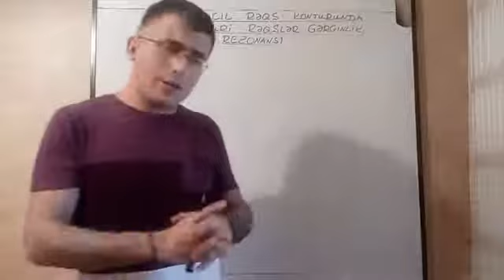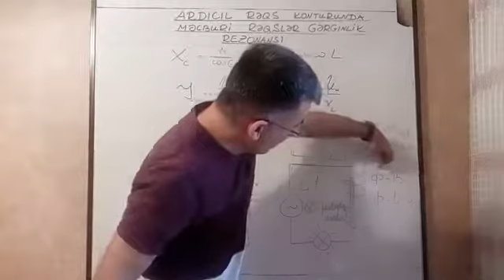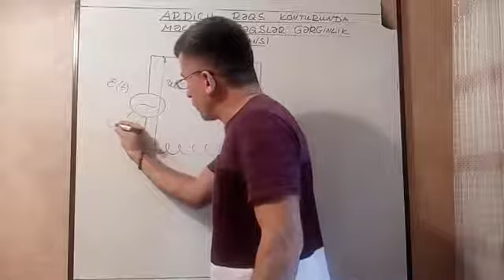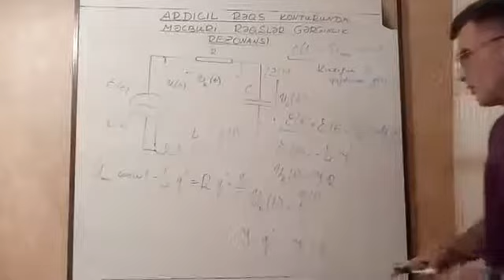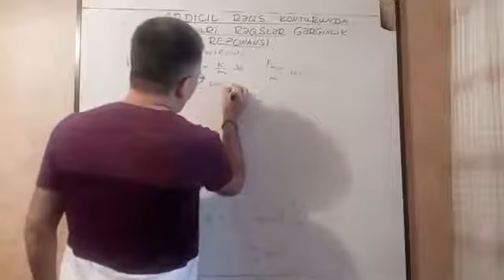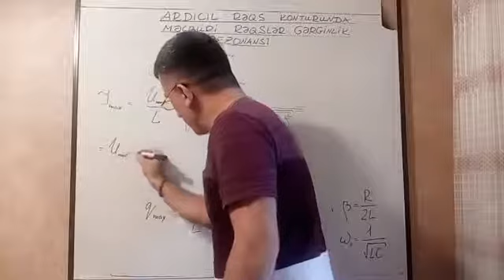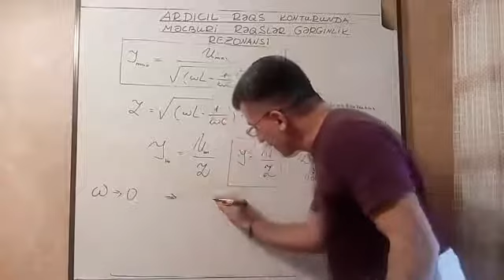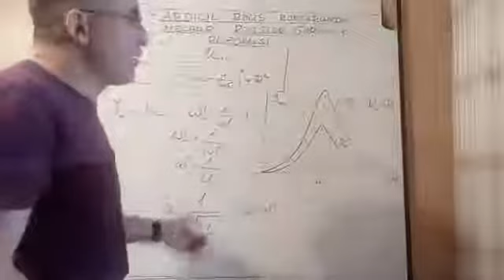Ardıcıl rəqs konturunda məcburi rəqslər. Gərginlik rezonansı